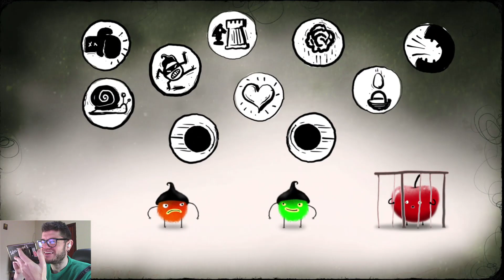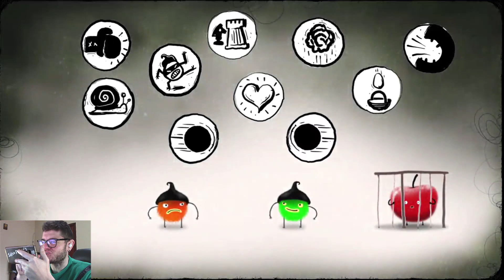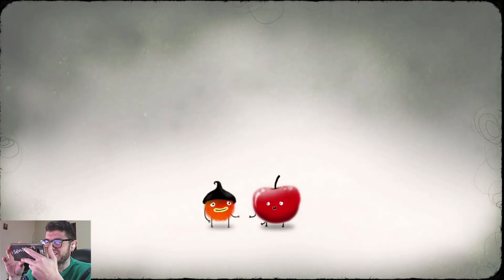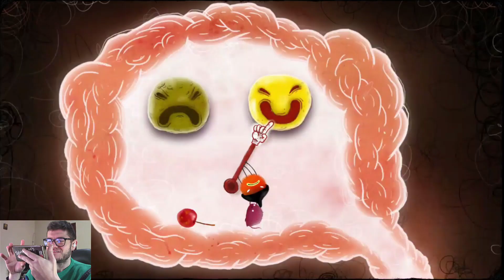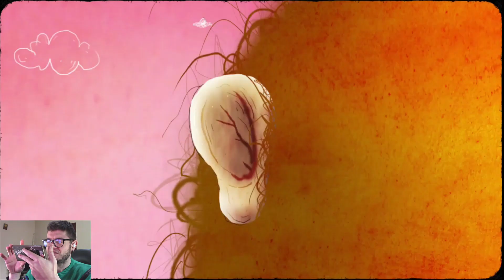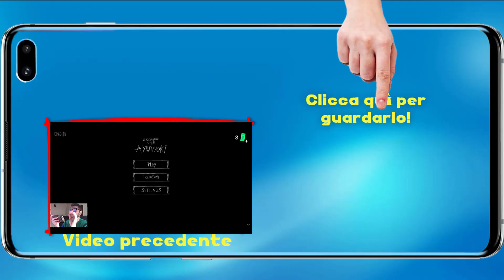CHUCHEL - IL FINALE - Parte 2 - ITA - Android - (Salvo Pimpo's)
chuchel, chuchel android, chuchel android ita, chuchel ita, chuchel Oggi nuovo appuntamento con CHUCHEL! Andiamo a terminare questo fantastico gioco!